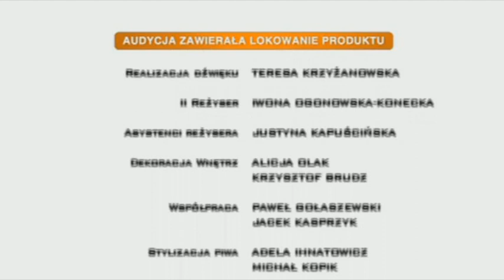Piąty Stadion Na Żywo 12. - 16.06.2012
„Piąty stadion" to opowieść o grupie przyjaciół kochających piłkę nożną i towarzyszących jej emocjach. Perypetie bohaterów rozgrywają się w Warszawie w odziedziczonym przez jednego z nich pubie o nazwie „Piąty stadion" i obfitują w szereg zabawnych, nieprzewidywalnych a czasami absurdalnych sytuacji.
60 trzyminutowych odcinków serialu reżyserowanych przez Tomasza Koneckiego (m.in. „Lejdis", „Testosteron") to porcja zaskakującego dowcipu przyprawionego lekkim absurdem zrealizowana na podstawie oryginalnych scenariuszy napisanych przez grupę czołowych polskich scenarzystów -- Domana Nowakowskiego („39 i pół", „Kasia i Tomek", „Święta wojna"), Roberta Mąkę („Londyńczycy", „Na dobre i na złe", „E=mc2"), Jakuba Wescile („Ja to mam szczęście", „rodzinka.pl") czy Karola Klemetewicza („Ja to mam szczęście" , „rodzinka.pl").

Obsada: PIOTR ADAMCZYK, TOMASZ KAROLAK, ARKADIUSZ JAKUBIK, WERONIKA KSIĄŻKIEWICZ, MONIKA KRZYWKOWSKA
W pozostałych rolach:

reżyseria: TOMASZ KONECKI
scenariusze odcinków Na Żywo: DOMAN NOWAKOWSKI
realizacja TV: KUBA IWANIUKOWICZ
producent realizujący: TERESA PASZKIEWICZ
pomysł serialu i produkcja: RAFAŁ KOLIKOW & KRZYSZTOF LANDSBERG
                                                               PRIME FILM PRODUCTION SP. Z O.O.